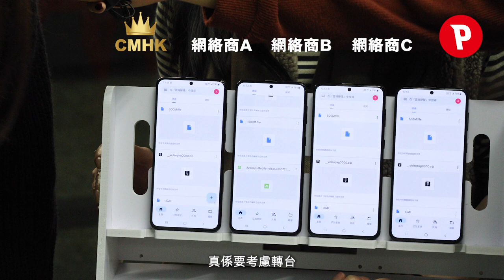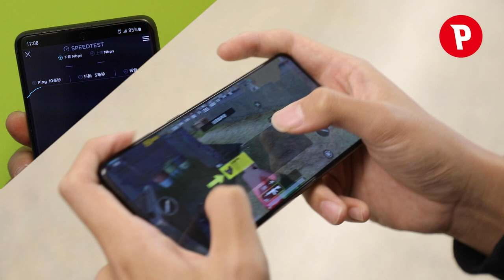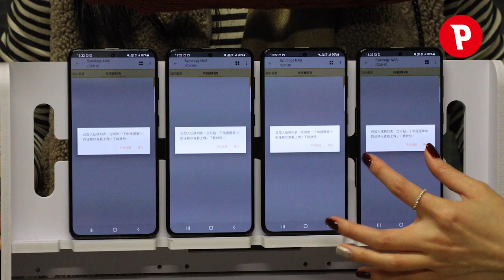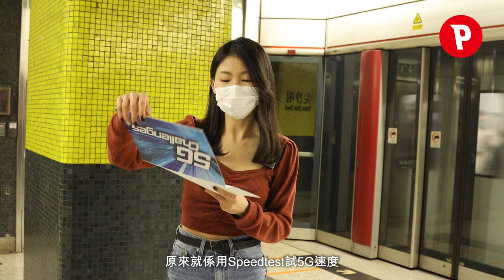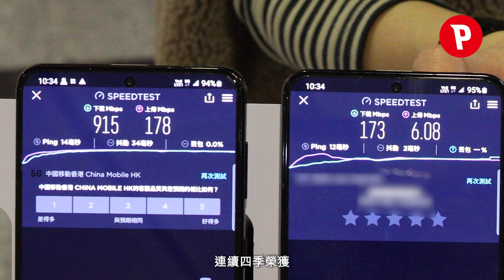5G 速度大挑戰 - 港鐵篇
香港的 5G 網絡開通接近 2 年時間，隨著更多 5G 手機推出，也愈來愈多人想一試 5G 網絡所帶來的便利，市民其中一個考慮的因素，就是經常乘搭的港鐵，很多人返工、放工、去街都會搭港鐵，所以今次就用 Samsung 的 Galaxy S21+ 手機去多個港鐵站，邀請途人一齊測試一下本地 5G 網絡的表現。